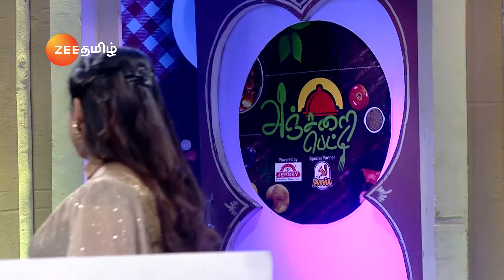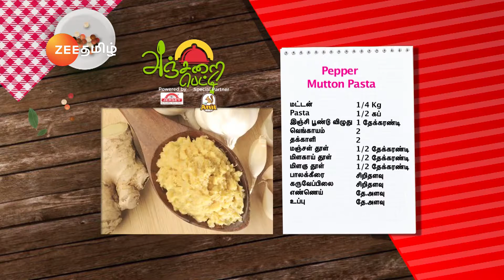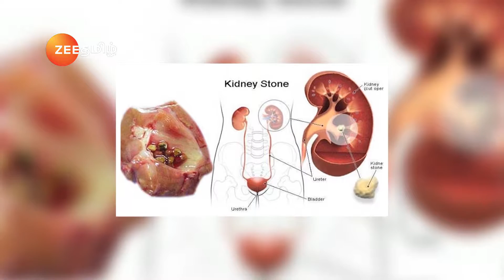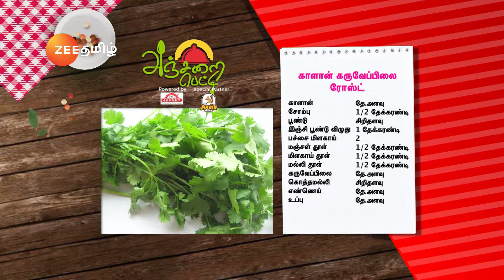Anjarai Petti - Ep.792 - சுவையான காளான் கருவேப்பிலை ரோஸ்ட்! - Full Episode - Zee Tamil